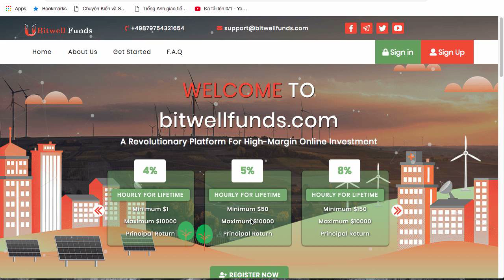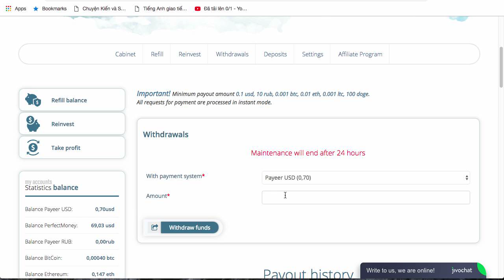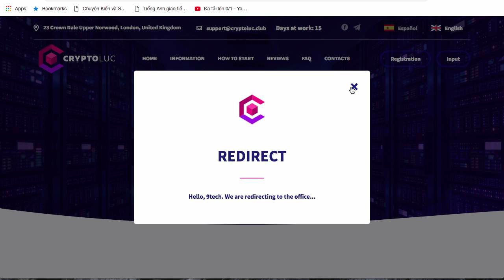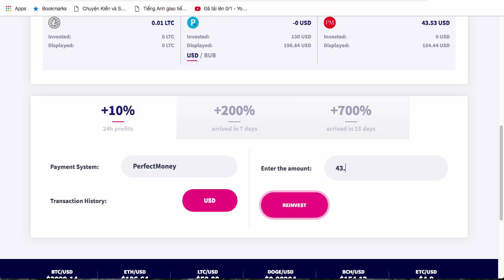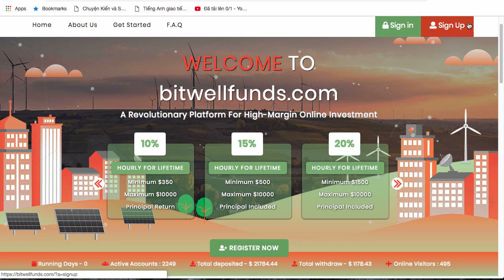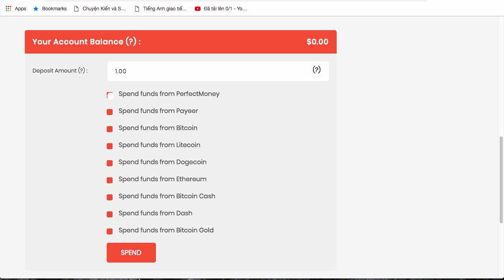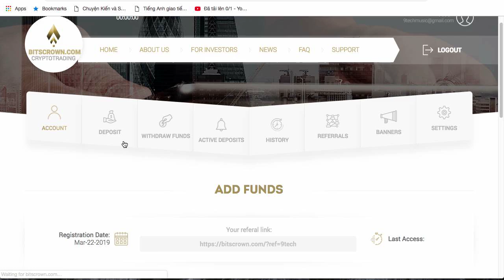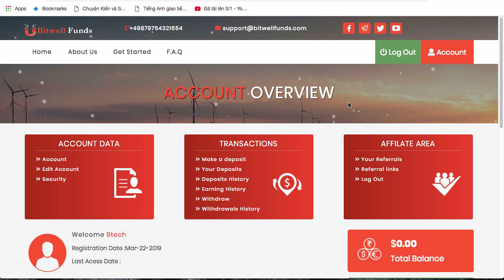bitwellfunds và bitscrown Đã đầu tư 2 web min 1$ mới ra 22.3.2019| Rút tiền tư web min 1$ cũ